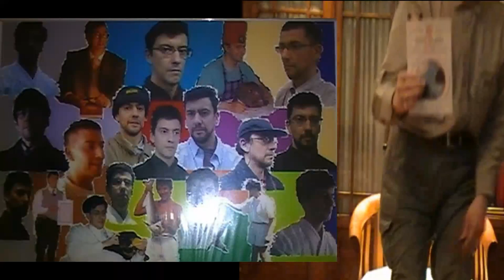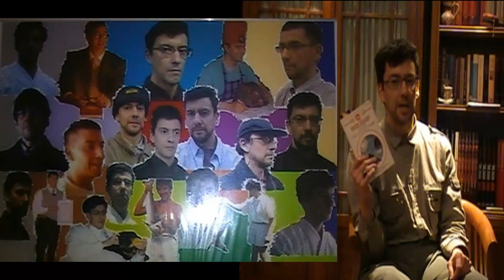San Ten Chan commenta idea di immortalità artificiale di Roger Zelazny